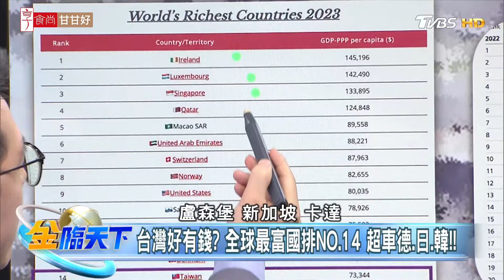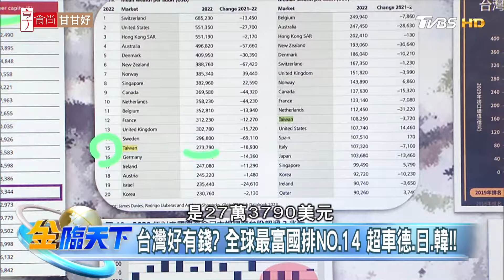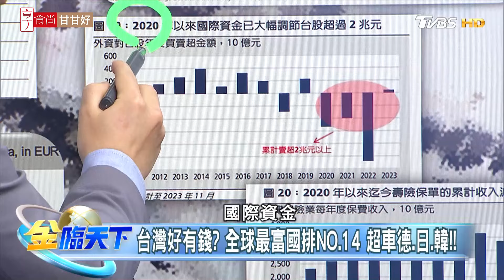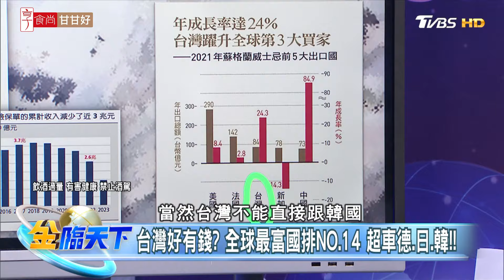台灣好有錢？ 全球最富國排NO.14 超車德.日.韓！！ | 金臨天下 20231226@tvbsmoney